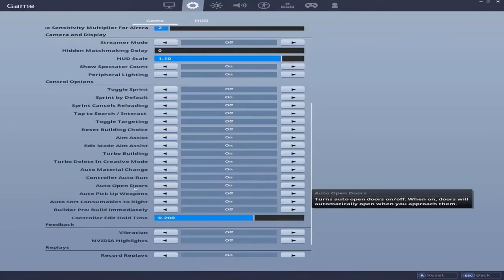FORTNITE random EPIC GLITCHES 2019 HIGHLIGHTS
Some really random glitches but very specific